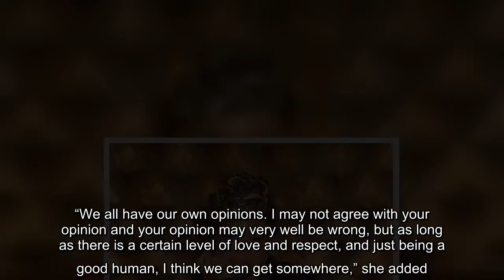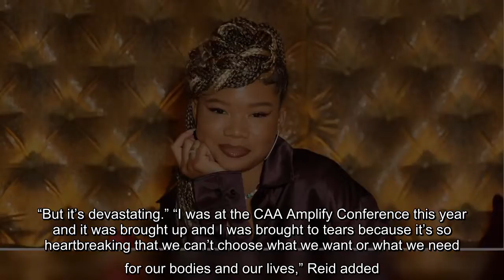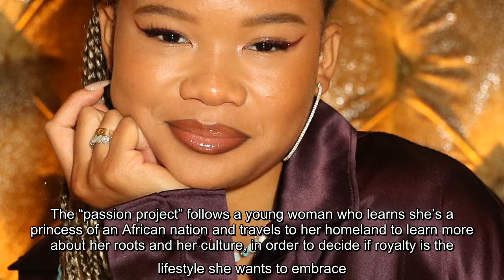Storm Reid just wants to live in a world where everyone “minds their own business” after the overtur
Storm Reid just wants to live in a world where everyone “minds their own business” after the overturning of Roe v Wade. “I don't understand why we can't just live in a world where we all mind our business,” Reid told ET Canada at Steph Curry, Unanimous Media and Talent Resources Sports joint ESPYS afterparty.…